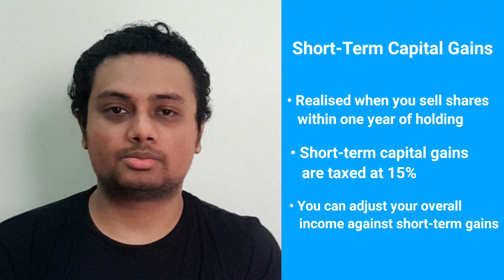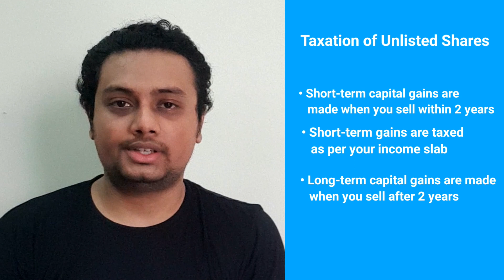Income tax on Sale of Shares | Taxation on Long & Short term Capital Gains | Equity Shares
Equity shares are a class of capital assets. Hence profits made by selling shares are considered capital gains. The rate at which capital gains are taxed depends on the holding period.

Gains made through selling equity shares within one year are termed 'short-term capital gains', and are taxed at the rate of 15%. Gains made after a holding period of one year are considered 'long-term capital gains', and are taxed at 10% if they are above Rs 1 lakh a year.